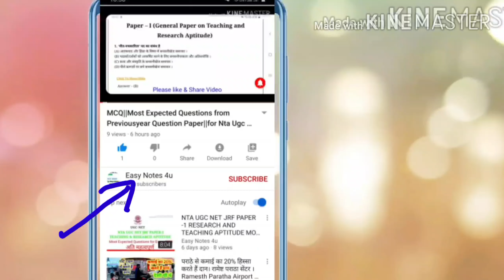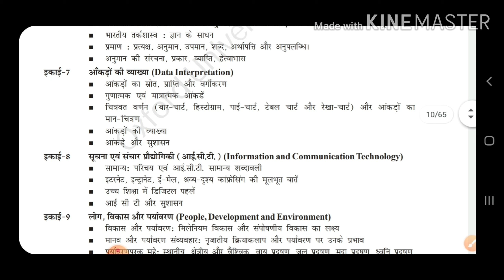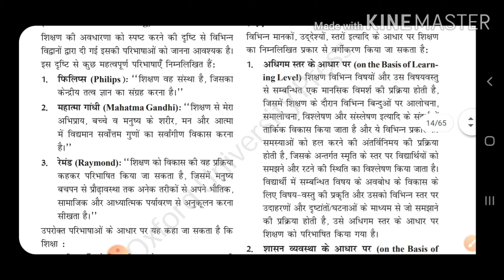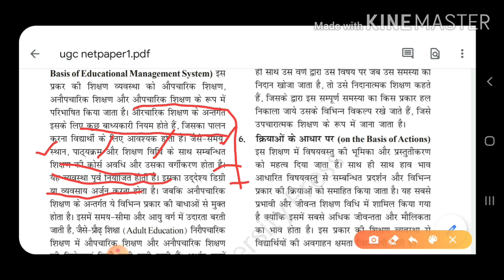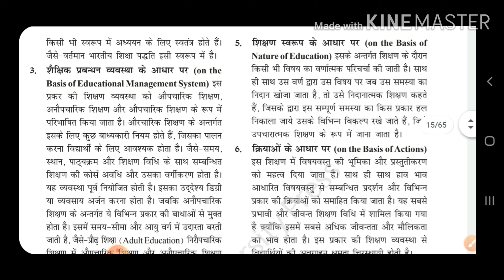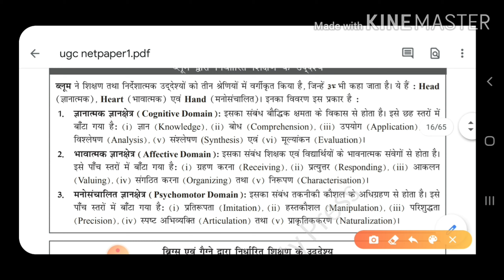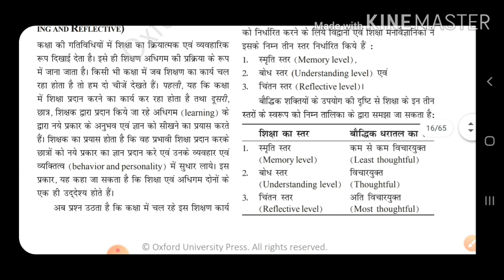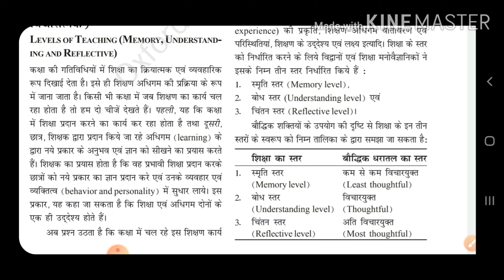शिक्षण अभियोग्यता एंव शोध।।Best BOOK for UGC NET Peper1||Study Material for ugc net paper1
इस Video मे Ugc Net Paper 1 का अध्ययवार अध्ययन है।।जो भी विद्यार्थी किताब खरीदने मे असमर्थ है वो इस वीडियो के द्वारा महत्त्वपूर्ण जानकारी प्राप्त कर सकते हैं।।

net paper 1 books
Best book for ugc net paper 1
Ugc net exam best book
Nta net best book for paper 1 teaching aptitude
Best book for research aptitude ugc net paper 1 in hindi
How to prepare for ugc net paper 1 in hindi
Best book for ugc net paper 1 2020
Ugc net exam 2020
How to Prepare Net Exam 2020
How to Prepare Jrt Exam 2020
Difference between NET and JRF
Notification for NET 2020 Exam
How to fill Ugc net form
* NET Exam Syllabus 2020
* NET Exam Pattern 2020
* NET JRF Cut off 2019
* Best book for NET Exam
* Age Criteria for NET JRF
* Maximum Chance for NET JRF
* Minimum Qualification Marks for NET JRF
* Application fee for NET Exam
* What is the Fellowship For Amount
* NET Exam ki Taiyari Kaise Kare
* All Information About NET JRF
* What is NTA
* Junior Research Fellowship
* National Eligibility Test
* Assistant Professor